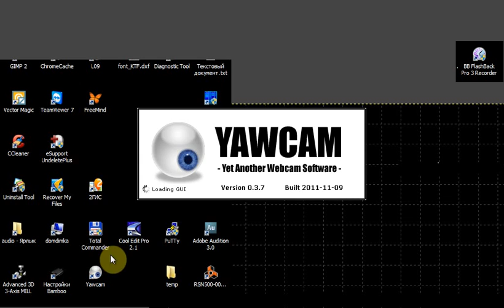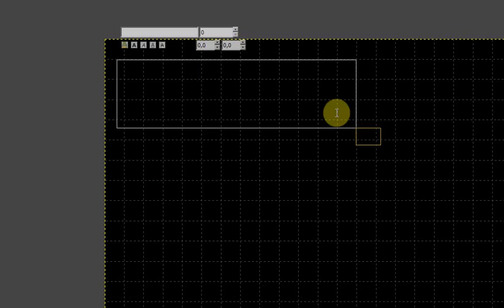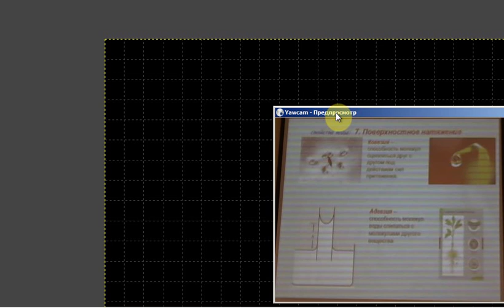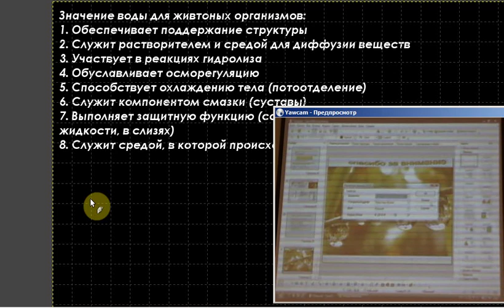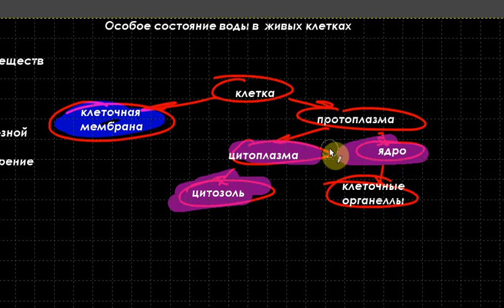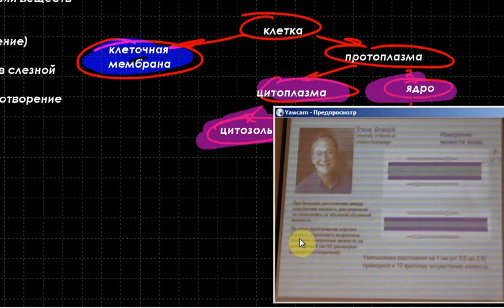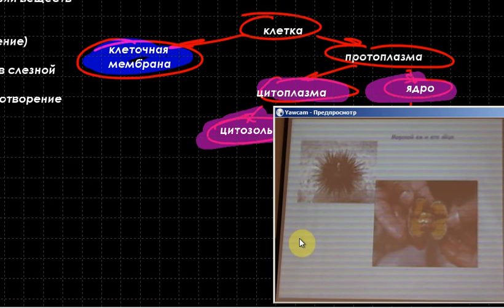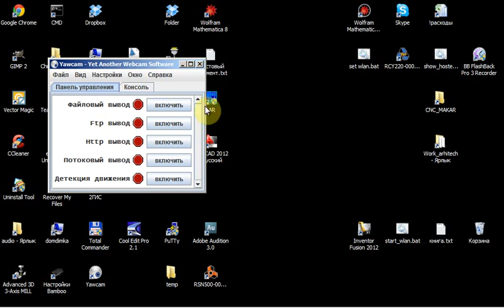Биология. Лекция 6